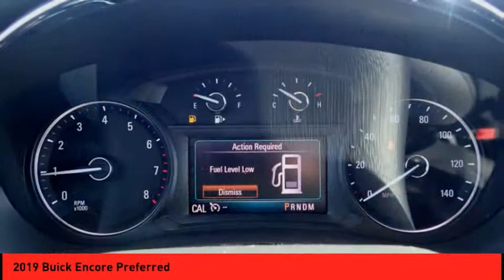2019 Buick Encore St. Peters MO 25241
2019 Buick Encore Preferred

This Winterberry Red Metallic 2019 Buick Encore Preferred might be just the crossover for you.  This one scored a crash test rating of 5 out of 5 stars.  Flaunting a suave red exterior and an ebony interior.  This is the vehicle for you! Give us a call today and don't let it slip away!  * After market Equipment may not be reflected in the price above **Price does not include $199 painted pinstripe were applicable, Processing fee of $179, Tax, Title or License.